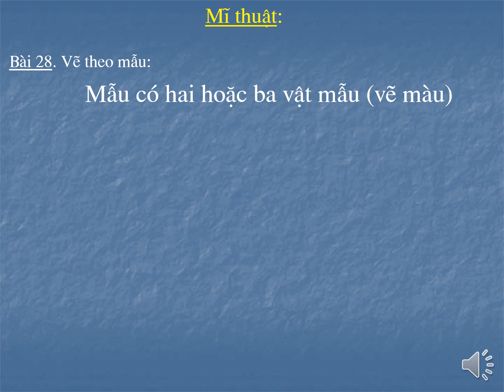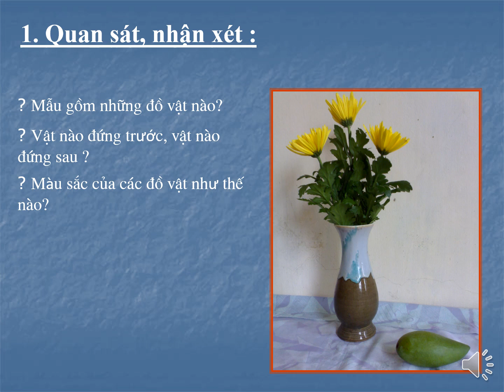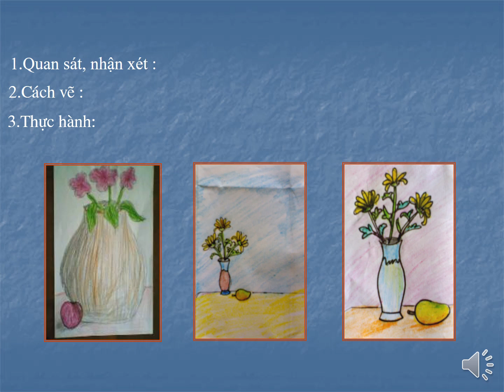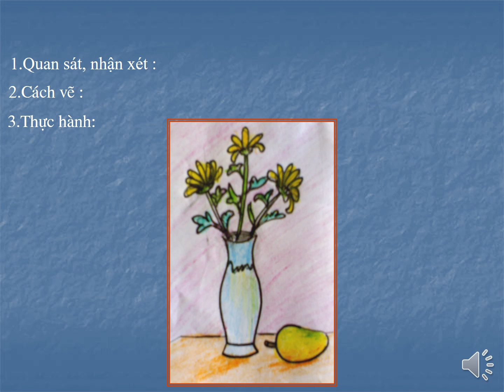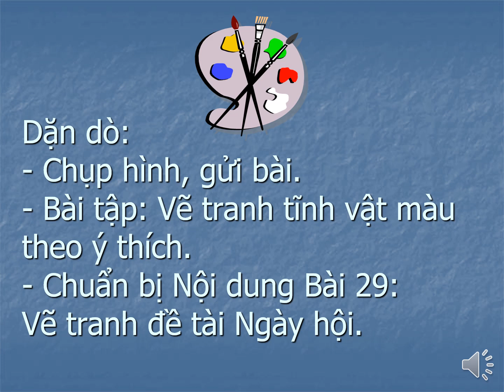Trường TH Trang Tấn Khương- Khối 5- Vẽ có hai hoặc ba mẫu vẽ